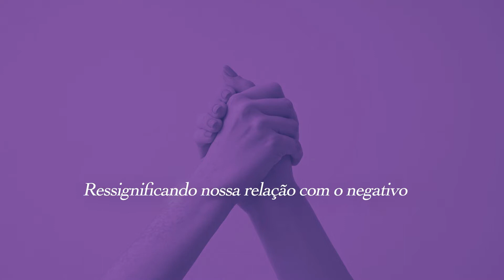Ressignificando nossa relação com o NEGATIVO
🫱🏾‍🫲🏼 A manifestação da vida na Terra é dual. Tudo aqui tem polaridade. Portanto, positivo e negativo fazem parte da nossa vida porque têm função. O autoconhecimento profundo, considerando as dimensões energética e espiritual, além do emocional e do racional, é a chave que abre as portas para as possibilidades de transformação, que podem incluir um tratamento como o Humanoterapeuta ou o processo da Psicanálise e Espiritualidade.

O Mapa de Odu, do qual este trecho de vídeo foi extraído, também é um dessas possibilidades. Traz ganho de consciência que favorece a aceitação da vida como ela é. Somente assim podemos usar nossos recursos para lidarmos com os desafios que a vida nos apresenta, lembrando que tudo que vivemos está a serviço do nosso propósito de vida.

Se você sente que este vídeo pode ajudar você a expandir sua consciência, ouse assistir. E depois me conte nos comentários!

✨ Eu sou Patrícia Freitas e ajudo pessoas (talvez como você) que fazem "tudo certo" entenderem por que a vida está "toda errada". ✨

Sou Humanoterapeuta, Psicanalista Espiritualista, Educadora da Nova Era e fundadora da da Luminare Terapia & Educação.

▶️  Você também pode ver outros temas no meu Instagram
▶️ Para agendar sua consulta e saber mais sobre os tratamentos, acesse